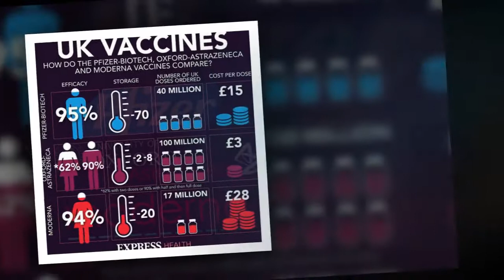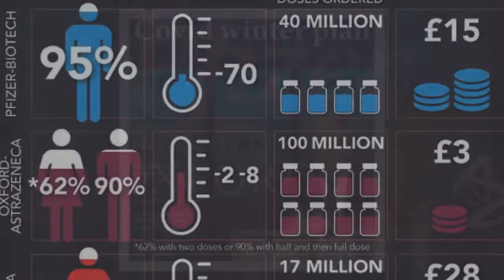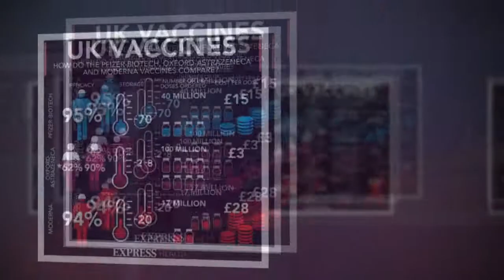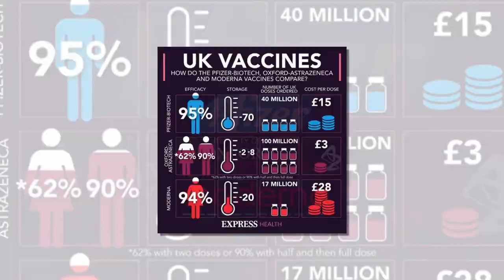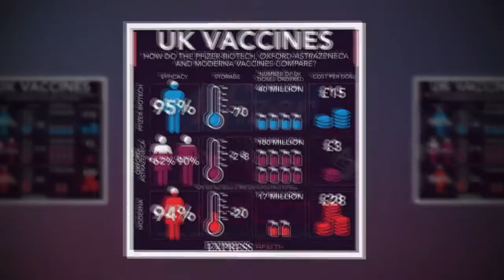Covid: New treatment drug 'exceeded' expectations reducing hospitalisations by 50 percent